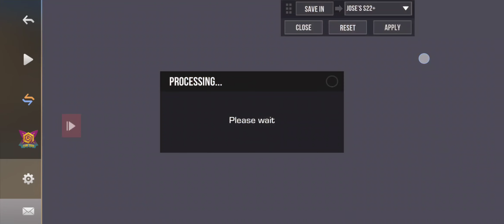Sniper King | Standoff 2 Daily Missions | July 17 2024